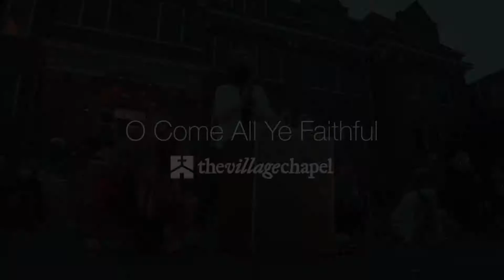Christmas 2020 Kids Song Performance - TVC Kids Nashville